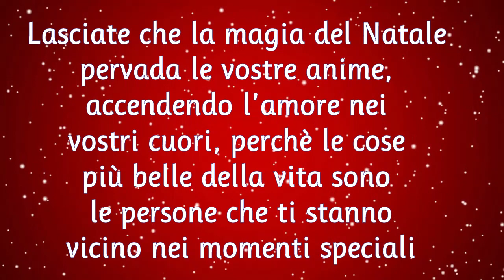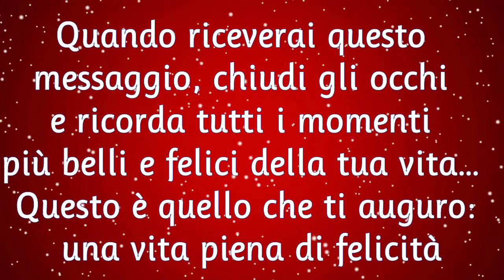NATALE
Natale vuol dire "AMORE"